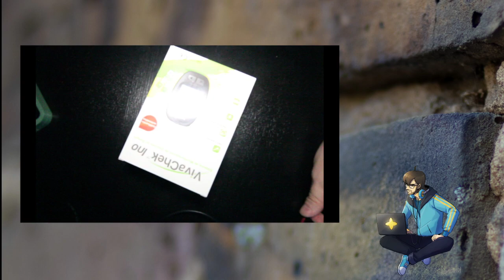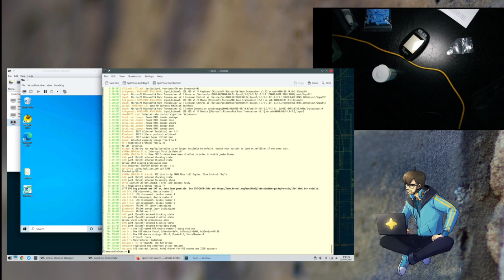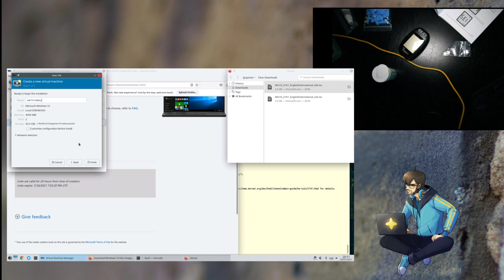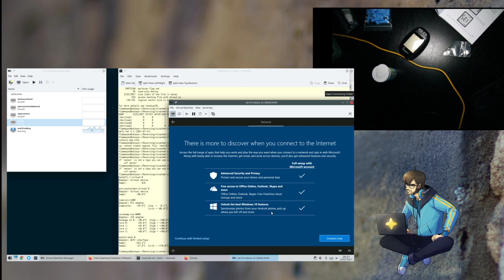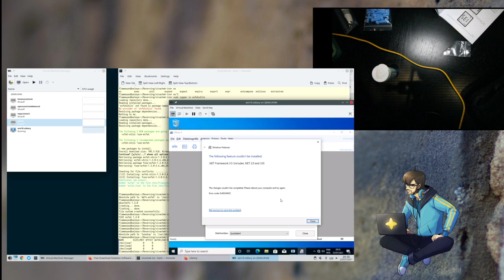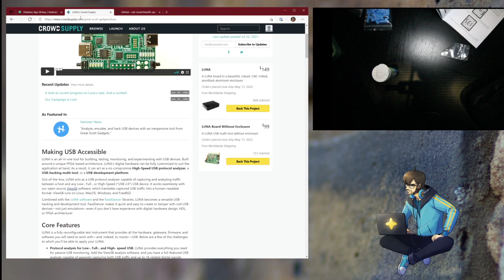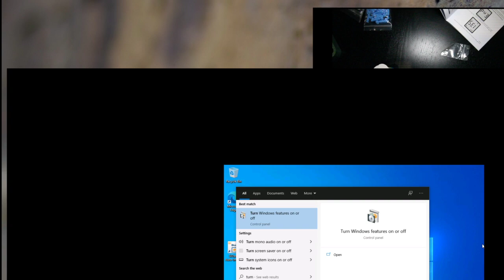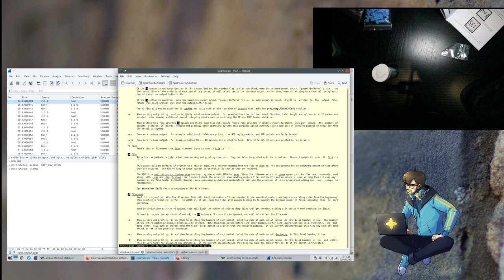Reverse Engineering A New Glucometer